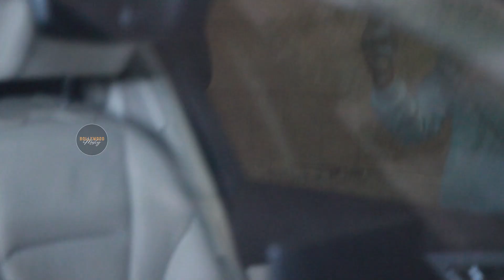Tejaswini Prakash With Anita Hassanandani Reddy Spotted At All Saints Restaurant In Khar || BM